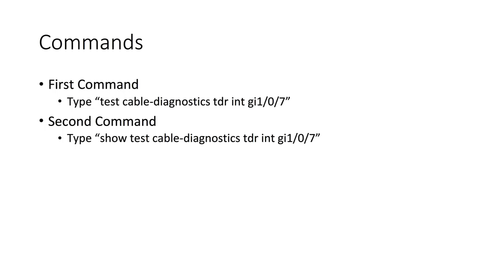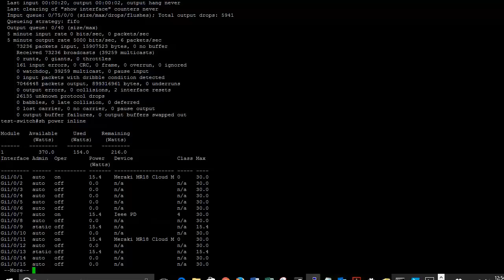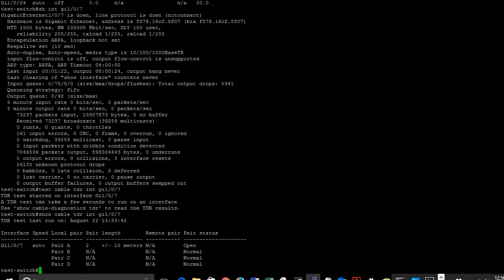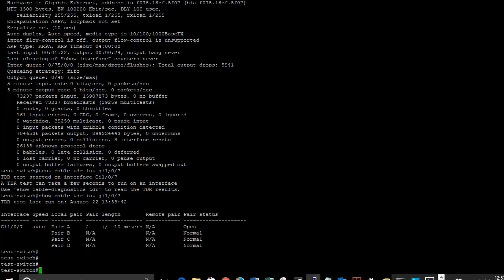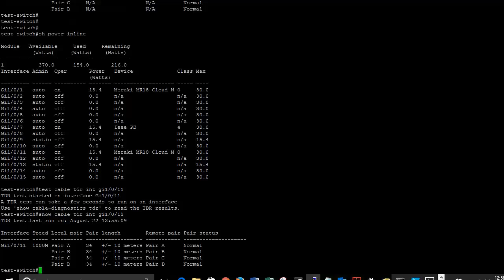Test an Ethernet Cable using Cisco Cable Diagnostics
In this video, I discuss how to test an Ethernet cable using commands built into Cisco IOS.  The command can be used to troubleshoot a network connection.